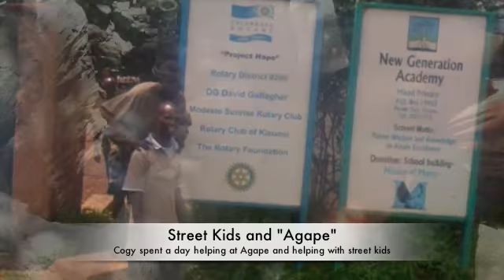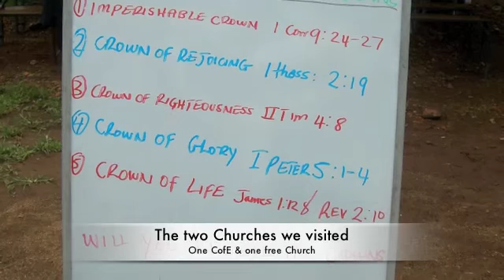Kenya 2011 cogy & Pippa.m4v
Pippa & Cogy's trip to Kenya, to help at Simon Newbury School Kisuma, (Kenya with love) 4th - 13th November 2011